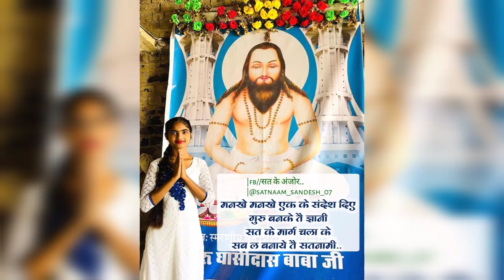CG NEW PANTHI SONG/मोर पापी काया ल तार देबे का/भावदास महिलांगेpanthisong